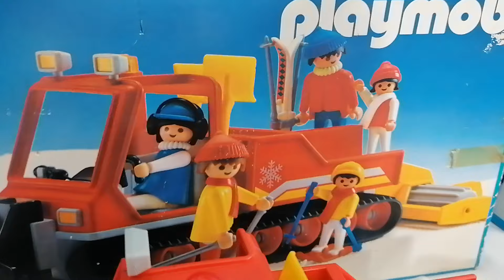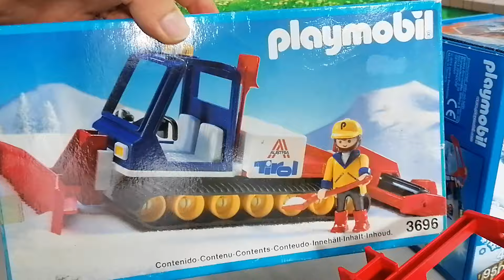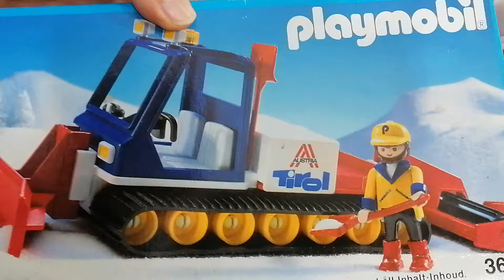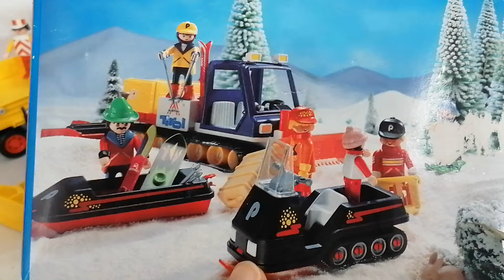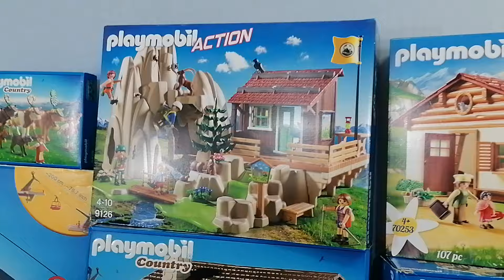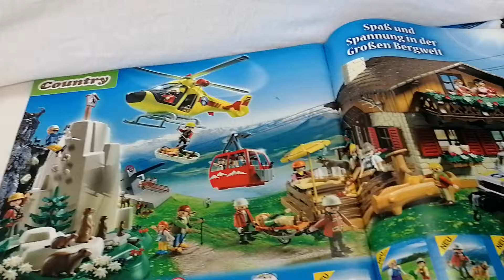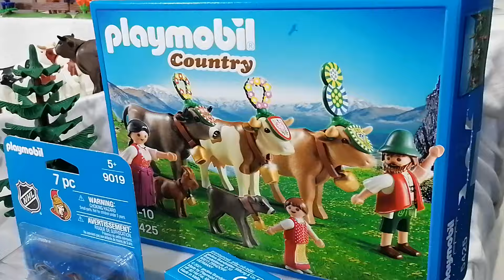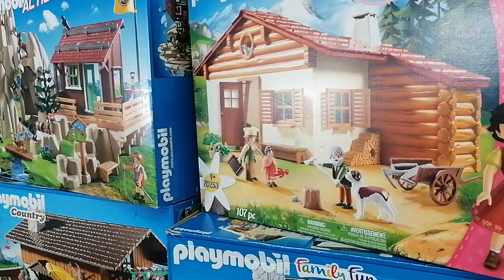PLAYMOBIL Bergwelt mit Wintersport, Seilbahn und Almhütten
Bergwelt mit Wintersport von 1978 bis 2003, Seilbahn und Almhütten von 2012 und 2017.

Wintersport ist das letzte Thema der 70er Jahre, das ich noch einschiebe, bevor es nächste Woche mit den neuen Spielwelten der 80er weitergeht. Ich habe keine Serie vollständig, aber für einen gewohnten kurzen Überblick reicht es. Trotz der geringen Beliebtheit liegt mir das Thema persönlich sehr am Herzen und ich möchte es nicht weglassen.

00:00 Wintersport 1. Welle 1978
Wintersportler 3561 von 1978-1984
Exklusivset 3187 von 1979
Color Set 3635 von 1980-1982

02:50 Pistenraupen
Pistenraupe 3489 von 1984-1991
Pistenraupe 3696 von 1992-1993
Pistenraupe 9500 von 2018

06:56 Wintersport 2. Welle 1984
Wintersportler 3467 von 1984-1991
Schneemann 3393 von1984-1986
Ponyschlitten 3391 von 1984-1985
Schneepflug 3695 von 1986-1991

08:44 Wintersport 3. Welle 1992
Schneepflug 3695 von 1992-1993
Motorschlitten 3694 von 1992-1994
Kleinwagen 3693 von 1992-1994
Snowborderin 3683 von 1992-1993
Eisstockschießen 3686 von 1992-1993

Bergwelt
14:23 Wanderer 3744 von 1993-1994
15:12 Seilbahn 5426 von 2013
17:38 Gebirgsquelle 5424 von 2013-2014
Steinböcke und Murmeltiere 3618 von 2013
18:25 Almhütte 5422 von 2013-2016
Kletterer mit Schutzhütte 9126 von 2017
Bergretter 5431 von 2013

20:46 Wintersport 4. Welle 2017
Schihütte 9280 von 2017
Schifahrer 9288 von 2017
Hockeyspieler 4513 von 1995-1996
Eiskunstläuferin 5244-6 von 2012
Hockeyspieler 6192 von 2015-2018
NHL Ottawa Senators Spieler 9019 von 2016
Biathlon Oberhof 70643 von 2023

20:56 Almabtrieb 5425 von 2013

20:40 Kirchtag
Trachtenfamilie 3695 von 2014
Großvater mit Lederhose 70159-3 von 2019
Frau mit Dirndl 70149-7 von 2021

Ich habe noch einige Eindrücke aus dem wirklichen Leben hochgeladen, für alle, die den uralten pusterer Brauch mit Aufstellen und Umwerfen des Kirchtag-Michls sehen möchten.